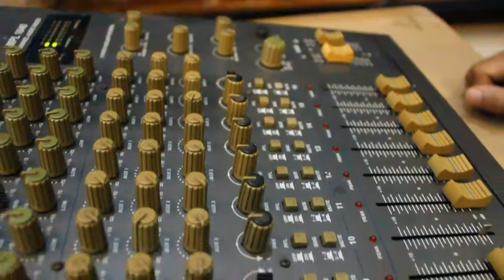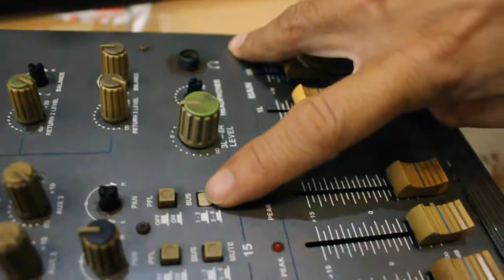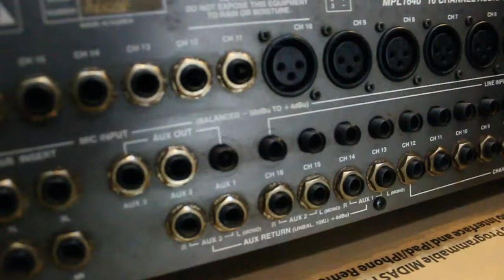Mixer Samson 16 ch..second | Angkasa Pro Sound System | Jual Beli Alat Sound System Bekas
Sound System

Mixer Samson 16 ch..

Muraaah aja Rp 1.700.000 negoo

Minat? Call
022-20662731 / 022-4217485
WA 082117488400